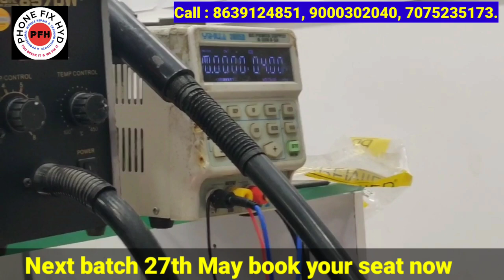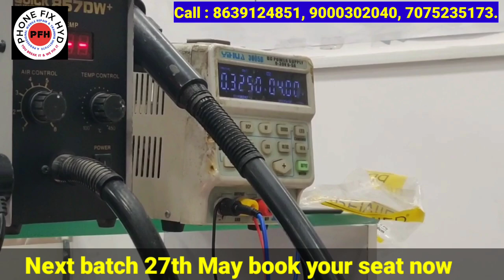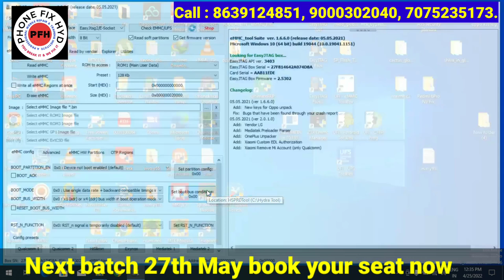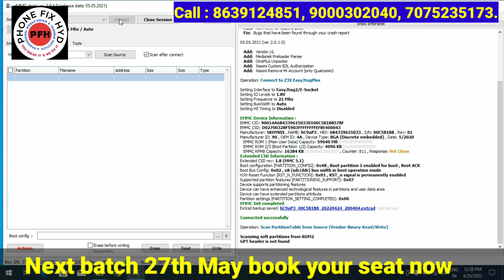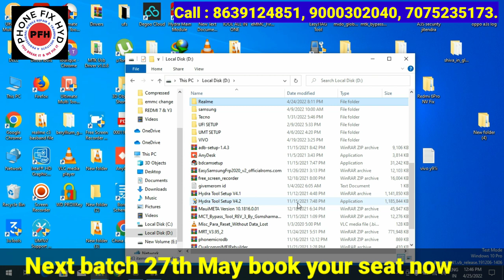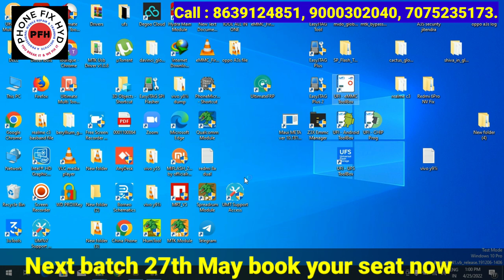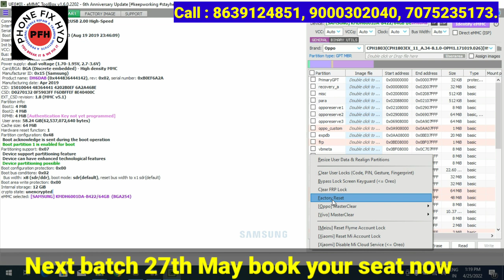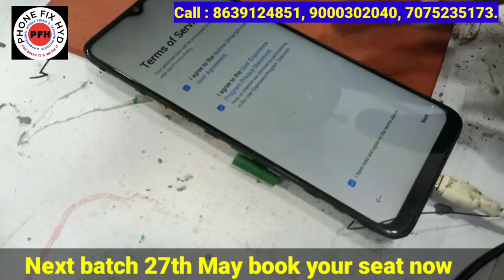REALME C3 DEAD HANDSET RECOVER || LEAKAGE WITH SECONDARY SHORT || HIGH BOOTING O.324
BORNEO ERROR || BORNEO HACKED || BORNEO अब कभी नही खुलेगा || Borneo free tool @phonefixhyd

 SOLUTION || @PHONEFIXHYD

BY PHONEFIXHYD

 l| @PHONEFIXHYD

Android basic to advanced 20 days course👇👇👇
PHONE_FIX_HYD
CALL FOR TRAINING:
CALL FOR ADMISSION:

course detail.

2. 2tb hard-disk tested files free.
3. Double Dekker CPU WORK.
4. Board free denge.
5. Oca glass work.
6. How to open samsung display.
7. Schematic diagram
8. Laptop
9. Ufi, easyjtag, software tool.
10.100% practical work for
11. Room free.

👉SOFTWARE.
 Etc.

MOBILES.